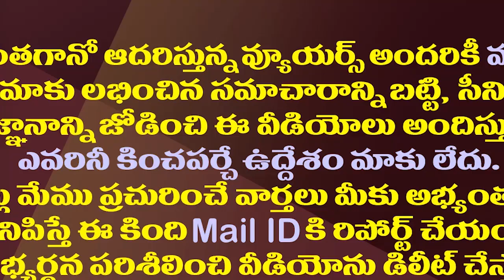వరుసగా నేతల తిరుగుబాటు..చంద్రబాబు పట్టుకోల్పోతున్నారా?| Is Chandrababu Losing His Grip On TDP?